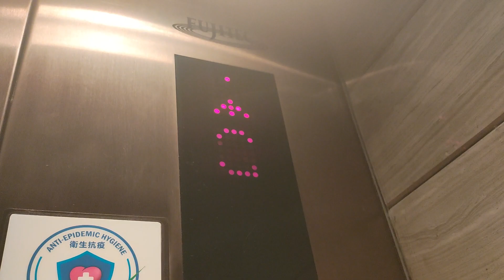Elecmvator at hong kong grand waterfrost plaza from to kwa wan (香港土瓜灣翔龍灣廣場升降機)